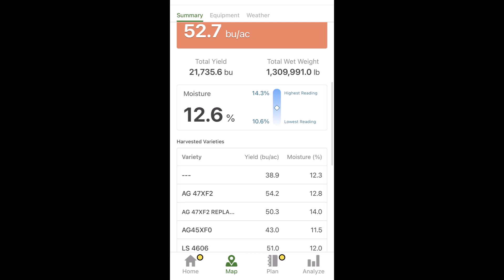Michigan City, MS Soybean Harvest. Unique Drone Footage. From McNairy County, TN Farmers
Follow Mid-South Family Farms, McNairy County farmers from Adamsville, TN down to Michigan City, Mississippi in Benton County. Get an inside look at bean yields and varieties for this farm and enjoy up close drone footage.

Title: Double Helix by Ethan Meixsell
Genre and Mood: Rock + Dark

 Title: Born a Rockstar by NEFFEX (Instrumental)